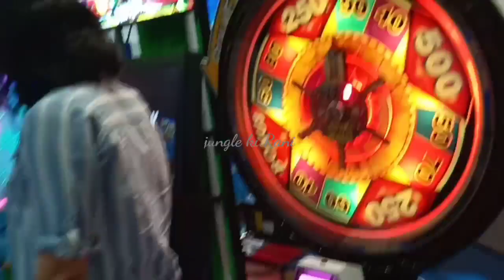ଟିକେKaha Ghumne gaye the